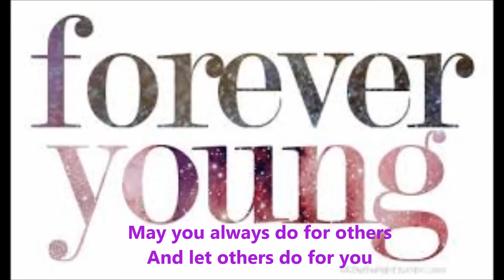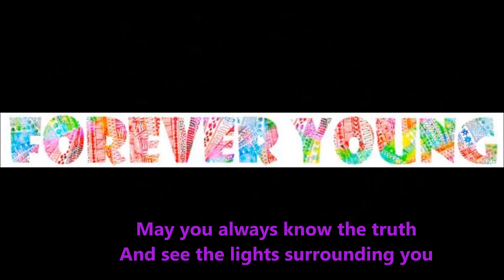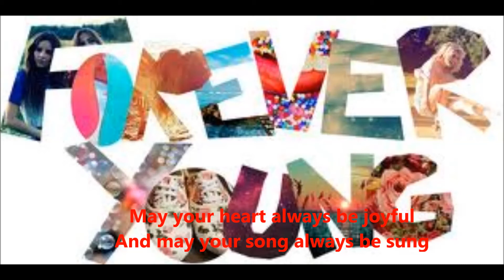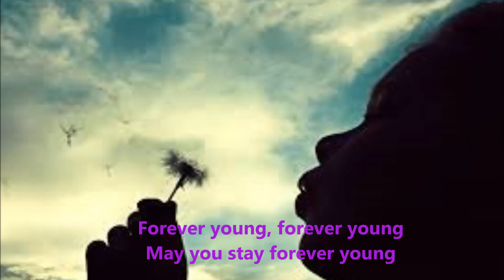Forever Young (©Dylan)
My cover version (Terry Braverman, 2013)